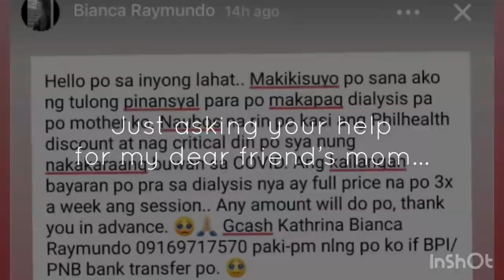Asking for KatBianca’s Mom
Lets all pray for all who are in need🙏🏻🙏🏻🙏🏻